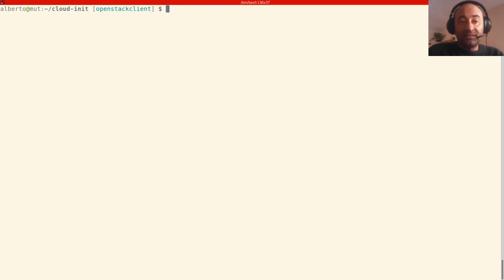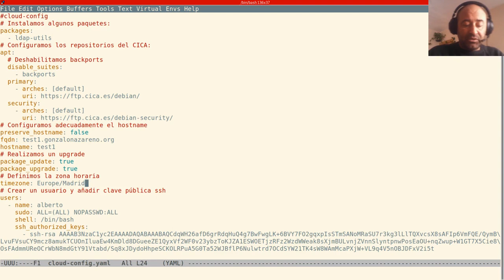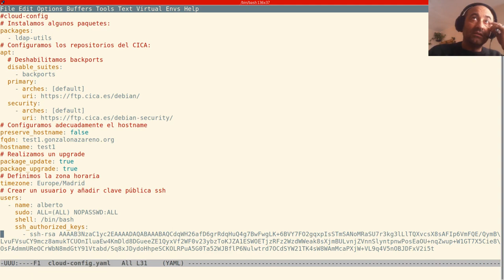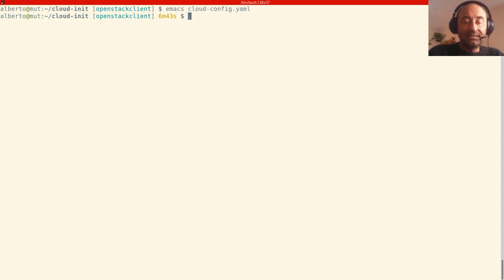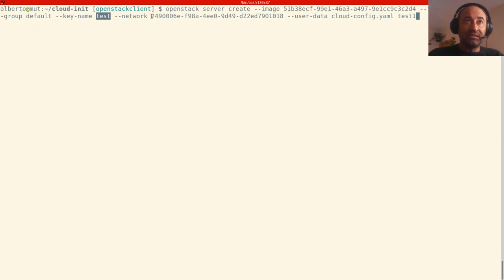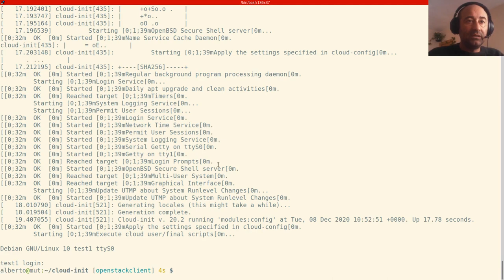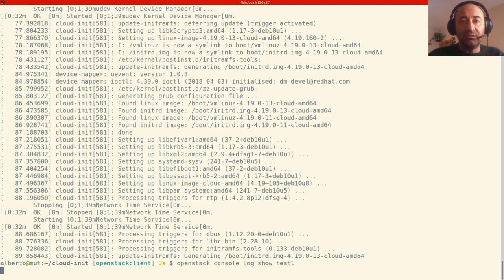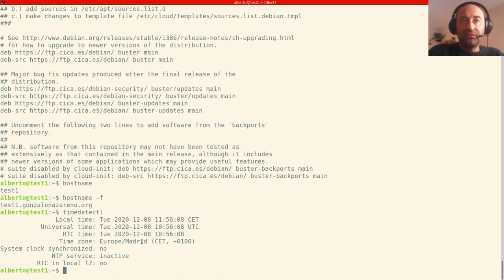Utilización de cloud-init. Ejemplo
Ejemplo de configuración de una instancia en nube con cloud-init, mediante un fichero en formato cloud-config